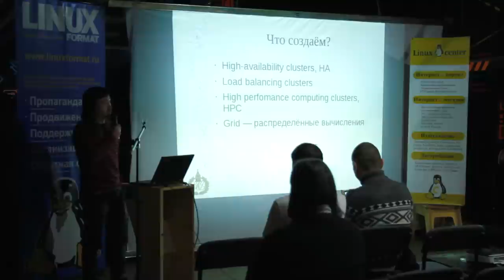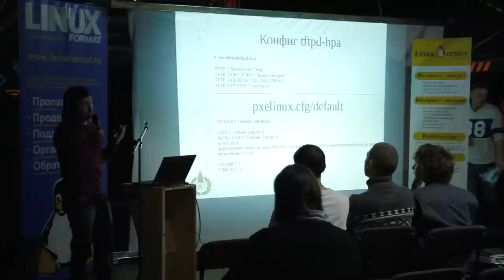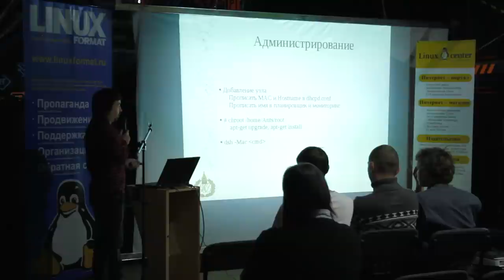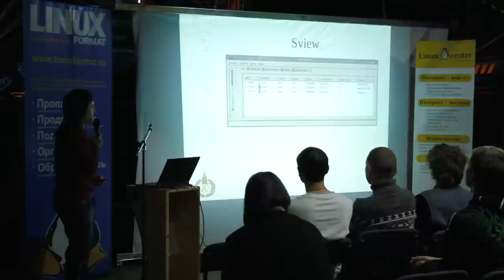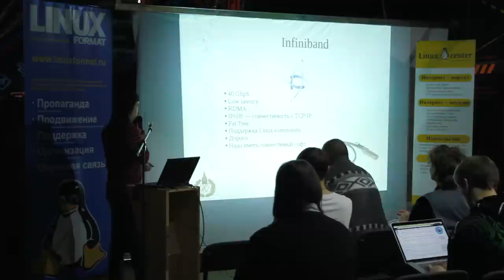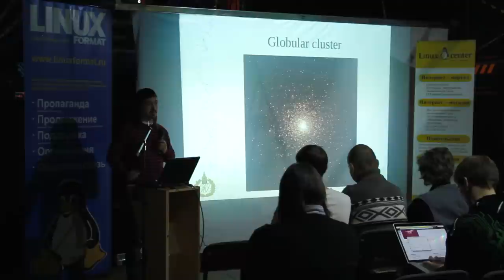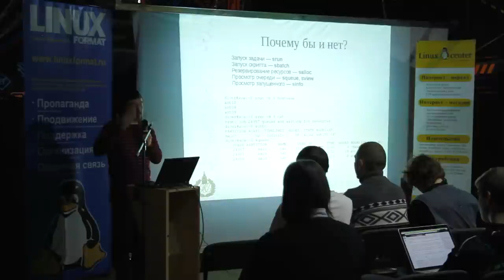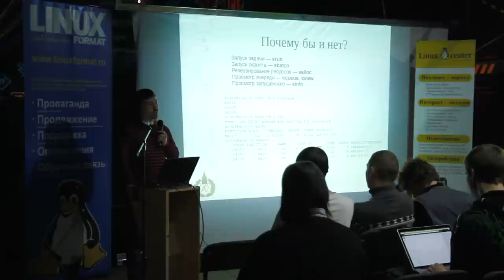Создание вычислительного кластера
Третий доклад на октябрьском Линуксфесте в Петербурге. Доклад представляет собой пример практического использования многих технологий и протоколов использованных для создания кластера: DHCP + PXE + NFS + LDAP + Slurm + Ganglia, а также сложностей, обнаруженных при их использовании.